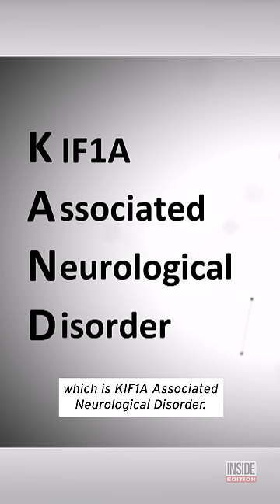4-Year-Old Living With 1 of the Rarest Disorders in the World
Amanda Burritt’s 4-year-old daughter Emma is living with one of the rarest conditions in the world. Only about 500 people worldwide are diagnosed with KIF1A Associated Neurological Disorder, also known as KAND.